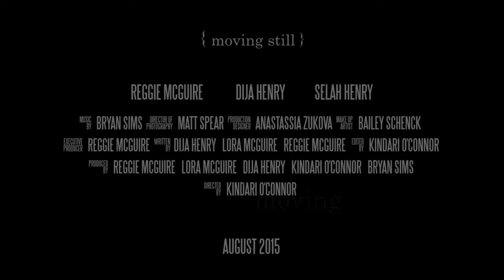Moving Still Short Film Trailer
This is the trailer to our short film called Moving Still.

Premiered at 168 Film Festival Los Angeles, CA
Nominations: Best Actor Reggie McGuire, Best Orignal Score Bryan Sims

Will be showing at the Black Expo Film Festival 2016 on July 9th at the Indianapolis Museum of Art

Writers: Dija Henry, Reggie McGuire, Lora McGuire
Director: Kindari O'Conner
Score: Bryan Simms
Actors: Reggie McGuire, Dija Henry, Selah Henry